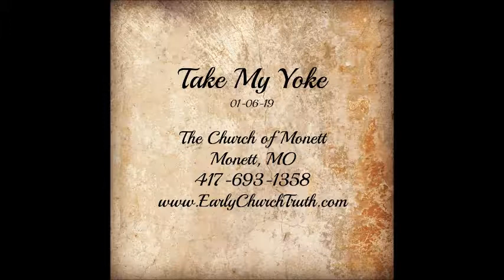Take My Yoke 01-06-19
"To trust the Lord is to let him be in charge of every thing."
"Rest and peace are a natural result of truly trusting in the Lord."
"We may not like what w're asked to go through, but can we trust God enough to rest and just go through it?"
"How much religion is spent wrangling with words instead of just trusting in God?" [2 Tim 2:14]
"God knows what is good for you; when you don't trust him, there's no peace and rest."
"One of the biggest problems in society today is everybody knows everything."
"You go out and evangelize to encourage others, not to argue and have a spiritual sword fight."
"Wisdom knows when to apply Truth."